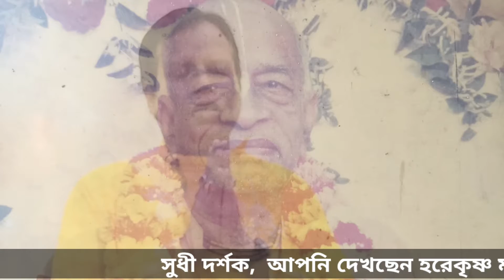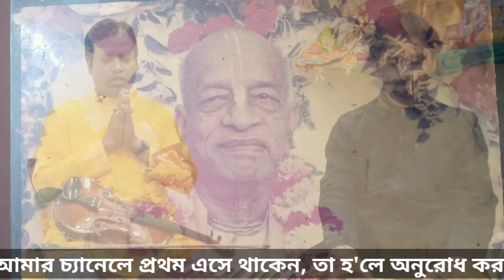HARE KRISHNA KIRTAN II TAPAS MALLICK II VIOLIN II DEVOTIONAL MUSIC II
এখানে আমি  হরেকৃষ্ণ কীর্তনের সাথে বেহালা সঙ্গত করেছি । আশা করি আপনাদের ভালো লাগবে।

Indian Sargam Vs Western Notes
Following chart may come handy while translating western notes of any tune or song into Indian Sargam, and vice-versa.
Scale C D E F G A B
Indian Sa Re Ga Ma Pa Dha Ni
Western Do Re Mi Fa So La Ti
The letters in all the above rows (column wise) generally follow a sequence.  For example, if we start the scale at F, then the sequence would be FGABCDE, or when at B, it would be BCDEFGA, and so on.

11) Violin case
12) Violin shoulder rest
13) D'Addario Natural Rosin, Dark ;
14) Rosin
15) Rosin
16) D'Addario Natural Rosin, Light
17) Karuna violin strings
18) Violin hard case
19) Musical String Violin-Viola Rubber Practice Mute
20) Essential Elements For Strings: Violin Book 1 (Book/Online Audio)
21) Collar Mike For Voice Recording
22) Generic 3.5mm Clip On Mini Lapel Lavalier Microphone (Black)
23) Boya BYM1 Omnidirectional Lavalier Condenser Microphone

I am also giving some Brands name of violin :-
Fiddlershop
Franco Merlo
Hiroshi Kono
Holstein
Klaus Heffler
Mezzo-Forte
Ming Jiang Zhu
Nicolo Gabrieli
Peter White
Ruth Obermayer
Scott Cao
Sima Traian
Stefano Gibertoni
Thomas Balestrieri